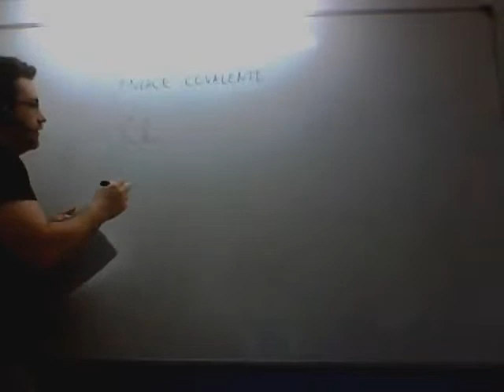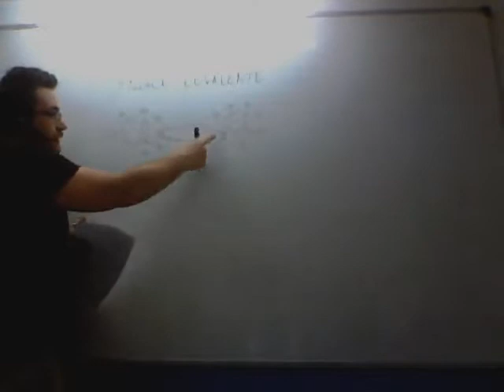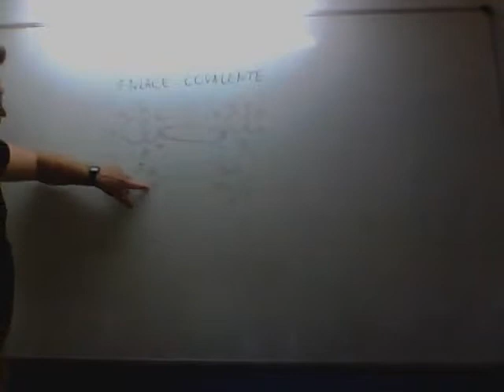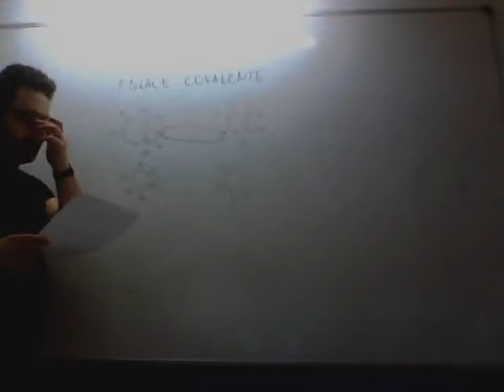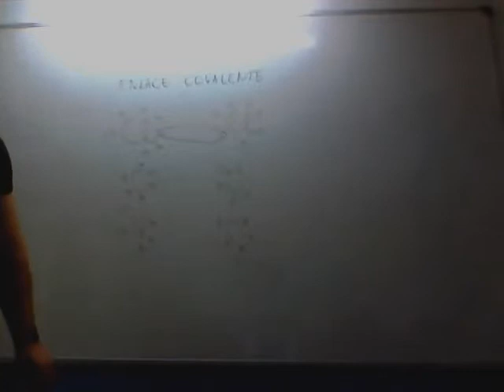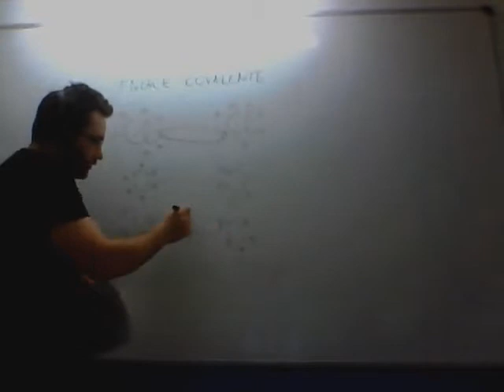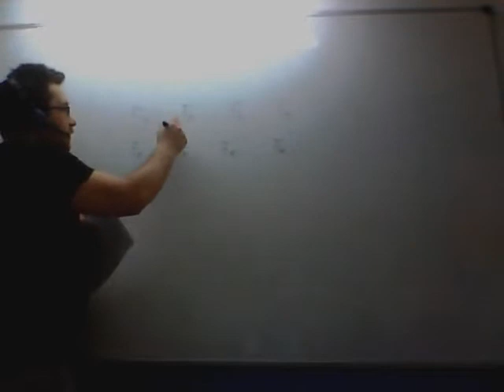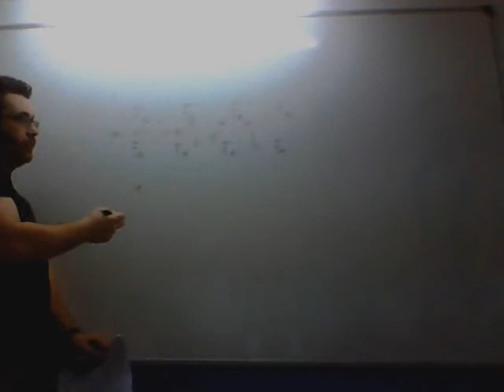Enlaces covalente Física y Química 3º ESO Academia Usero en Estepona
Hay átomos que aman tener más electrones y átomos que odian que les lleguen electrones. Los que odian tener electrones son metales y los que los aman son los no metales. Luego hay algunos que ni fu ni fa.  Según como se combinen, dan lugar a los tres tipos de enlace: el covalente, cuando los dos aman a los electrones y, los comparten, el iónico, cuando el metal se lo da al no metal y, como el metal es tan generoso, el no metal se enamora y se queda con él para los restas, y el metálico, donde los electrones están por ahí dando vueltas dale que te pego sin que nadie cuide de ellos (que vergüenza).
UD04 La materia: propiedades eléctricas y el átomo